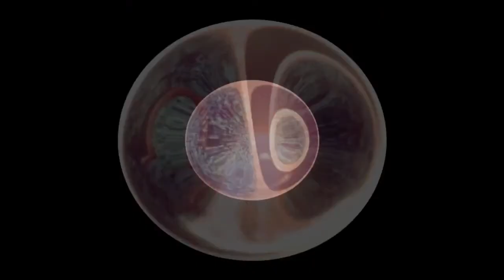Sharpkits - Raid server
sharpteams.net will be the ip
sharpkit.buycraft.net BUY THE BETA PASS!
See you guys later!
10/21/14